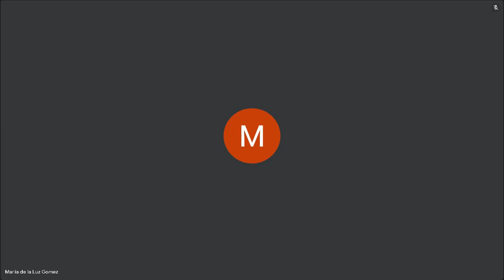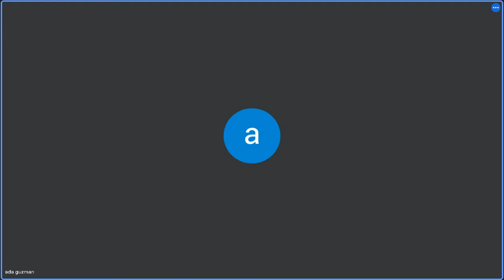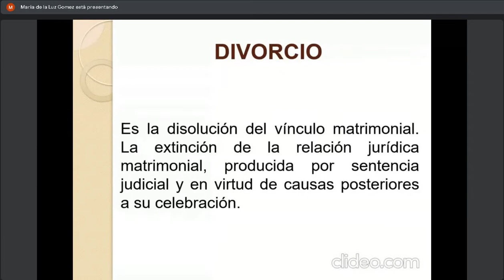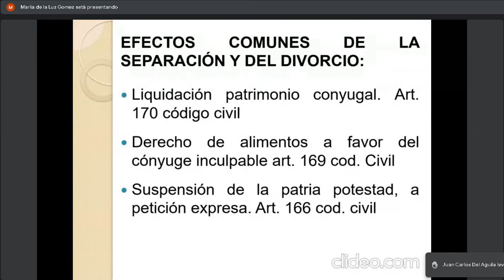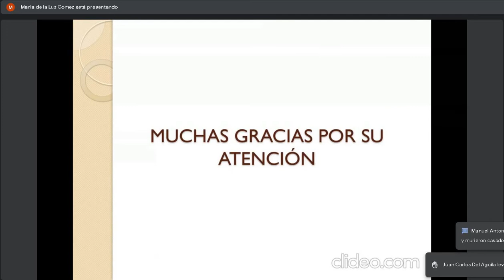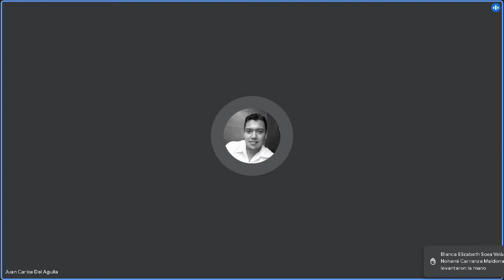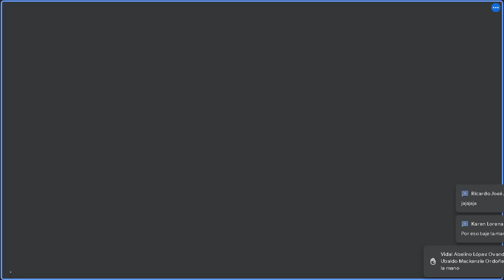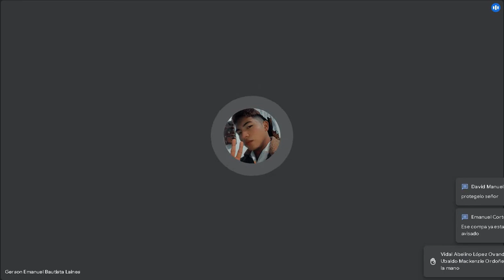Derecho Civil 1 C 29/03/2022